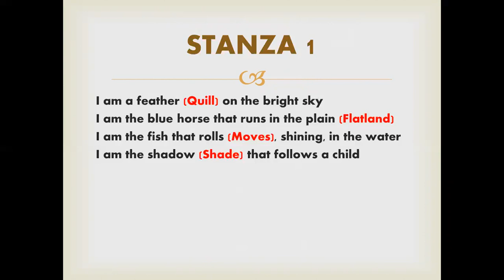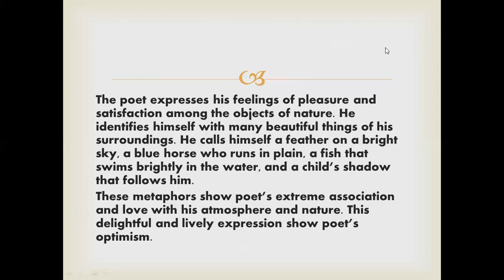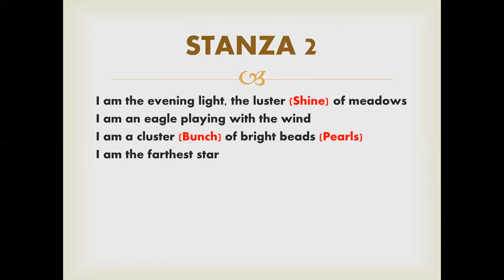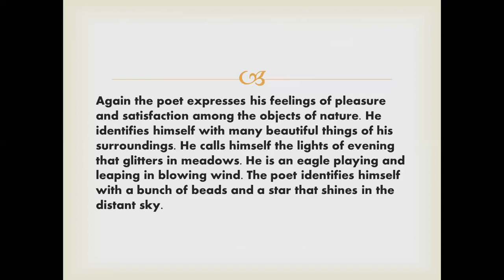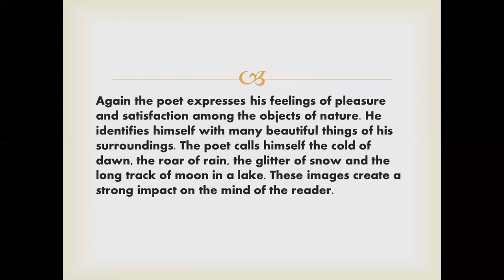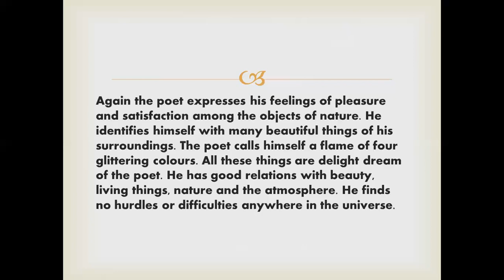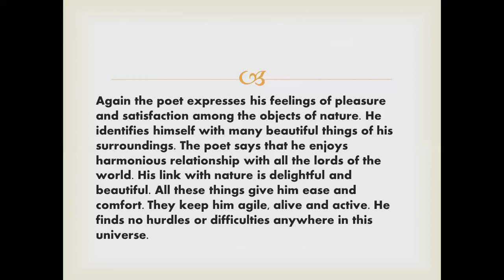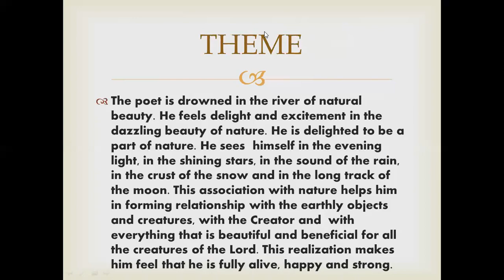The Delight Song by N. Scott Momaday for ist year